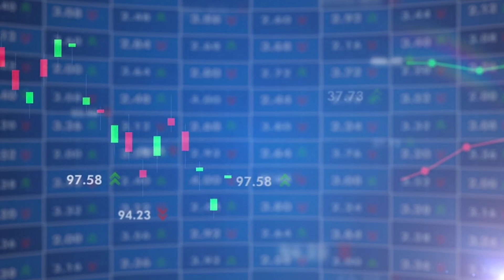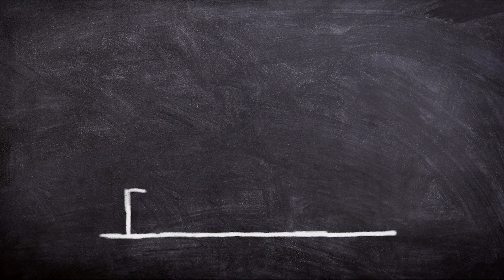दस हज़ार की नौकरी से लेकर दो अरब का सफर 🙏 PAYTM OWNER "VIJAY SHEKHAR SHARMA"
Vijay Shekhar Sharma, the founder and CEO of Paytm, has emerged as a prominent figure in the Indian entrepreneurial landscape. His journey from a small town in Uttar Pradesh to becoming the youngest billionaire in India is an inspiring tale of resilience, innovation, and unwavering determination.